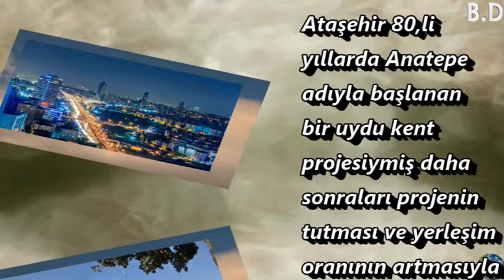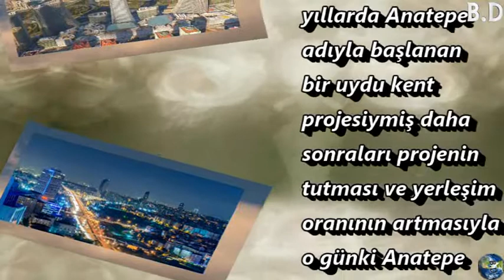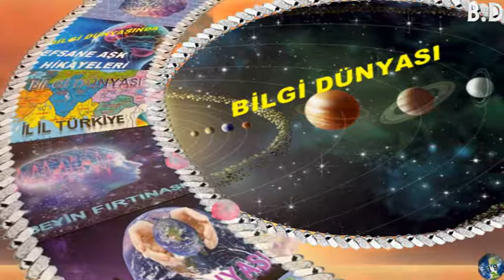Ataşehir Adı Nereden Geliyor ?Hikayesi Ne?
Bu Videomuzda sizlere İstanbul’un İlçelerinin
İsimleri Hakkındabilgi vermeye çalışacağız.
İstanbul Türkiye’nin en önemli şehirlerinden bir
tanesi olup toplam 39 (Otuz Dokuz) ilçesi
bulunmaktadır,Avrupa yakasında 25 İlçe ve Anadolu
Yakasında 14 İlçe bulunmaktadır.İstanbul semtleri
isimlerini nereden alıyor?Bazıları kulağımıza çok
tuhaf geliyor, ara sıra merak ediyoruz ama
kökenini pek bilemediğimiz İstanbul'un semtlerinin
isimleri nereden geliyor? İstanbul'da yaşadığınız
semtin isminin nereden geldiğini hiç merak ettiniz mi?
İşte İstanbul semtlerinin tarihçesi.Bu isimler nasıl
ortaya çıktı hiç düşündünüz mü?